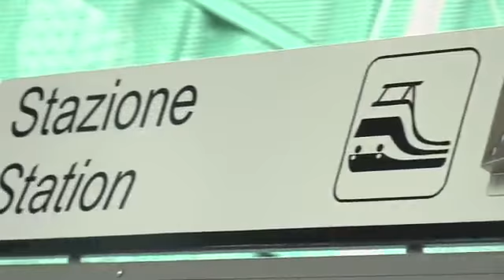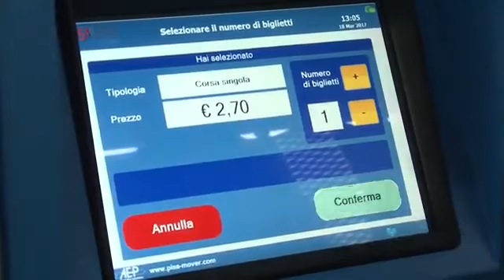Taglio del nastro per il Pisa Mover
Pisa - Ha fatto il suo viaggio inaugurale il Pisa Mover, la navetta ad alta frequenza e a basso impatto ambientale che collegherà l’aeroporto Galilei con il parcheggio scambiatore di via di Goletta e la stazione di Pisa. Tempo di percorrenza: 5 minuti.

A sancire la rilevanza del Pisa Mover, con il simbolico taglio del nastro, oltre al Governatore della Regione Toscana, Enrico Rossi e all'Assessore regionale ai Trasporti, Vincenzo Ceccarelli, c’erano anche il vice presidente del Parlamento Europeo, David Sassoli, e il Ministro delle Infrastrutture e Trasporti Graziano Delrio.